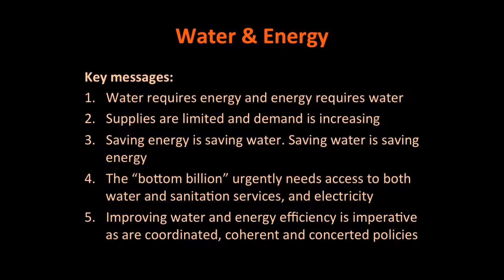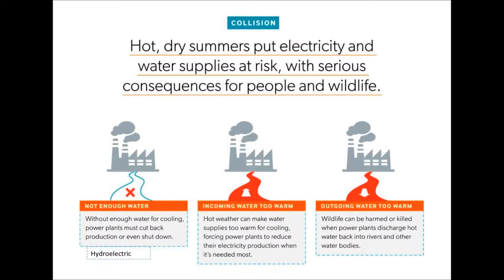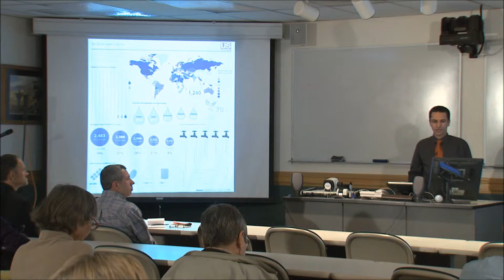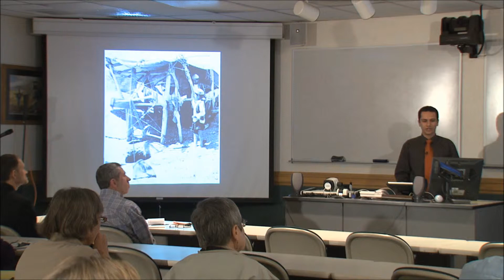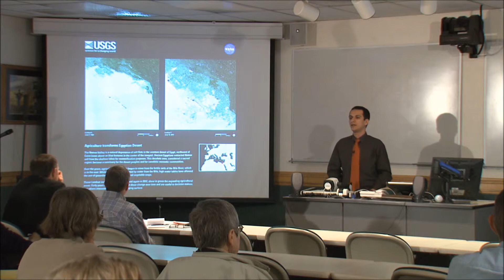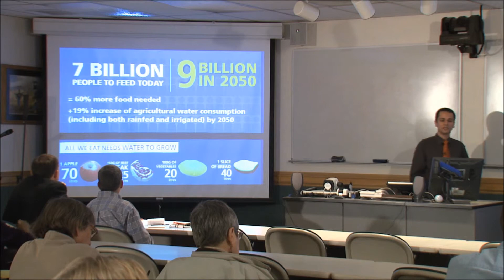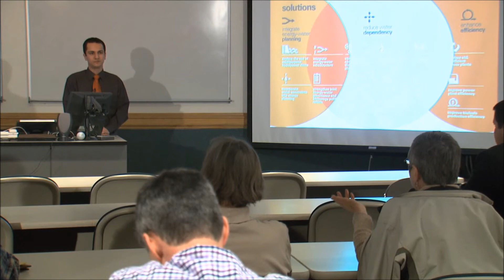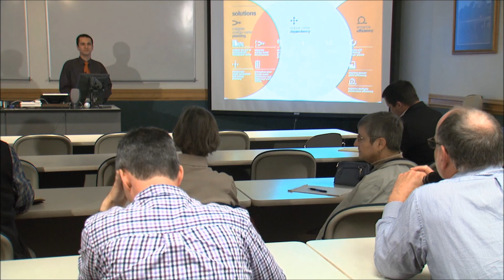World Water Day 2014: Dr. Saleh Taghvaeian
Dr. Saleh Taghvaeian provides general information on Water-Energy nexus, current issues and predicted challenges

In celebrating the World Water Day 2014, The Biosystems and Agricultural Engineering Department at Oklahoma State University held a seminar on March 24, 2014 with 5 speakers talking about different aspects of Water-Energy nexus.